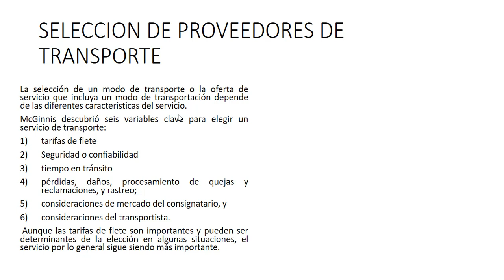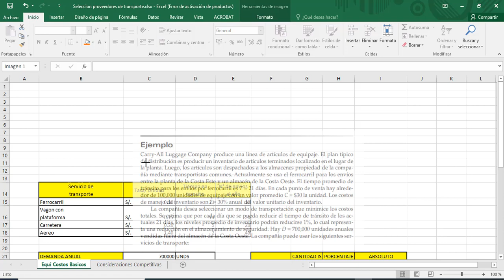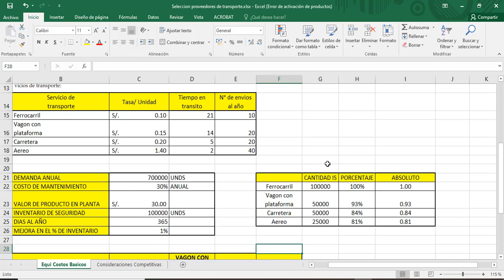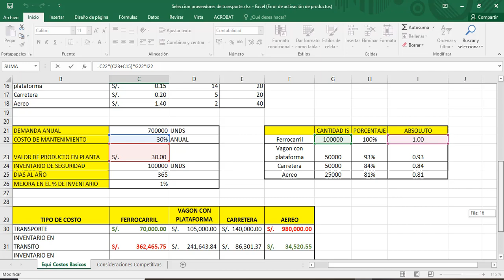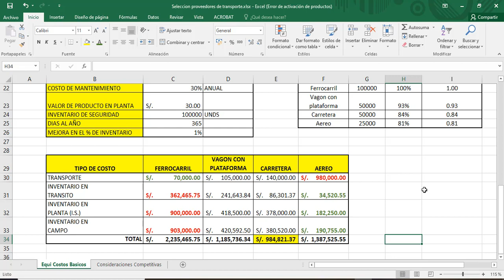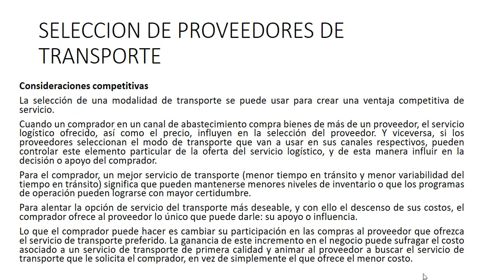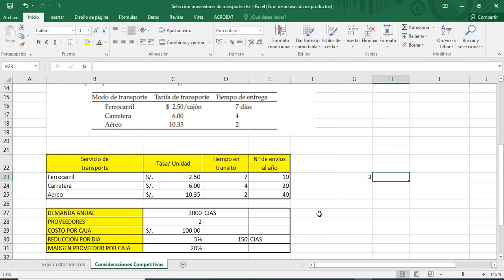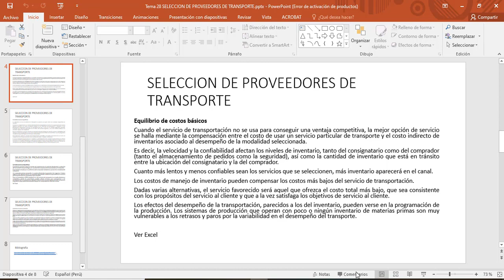Tema 28 SELECCION DE PROVEEDORES DE TRANSPORTE